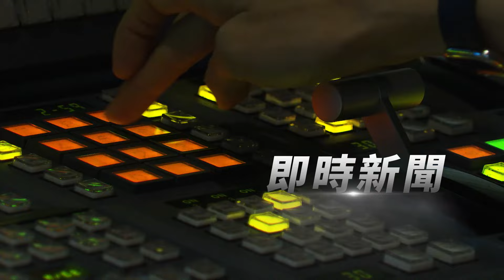續聘高齡者「補助過度集中」 勞動部放寬留用比率｜十點不一樣20241007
勞動部推動「繼續僱用高齡者補助計畫」，鼓勵企業續聘65歲的屆臨退休族群，但這補助資源過度集中，以保全.清潔員最多，另外，根據審計部報告，發現有7家業者的高齡者聘用比率，在領了補助之後，不升反降，但勞動部強調，高齡者聘用比率，會受到公司整體人數變動影響，綜觀看整體的補助成效，還是呈現正向的。